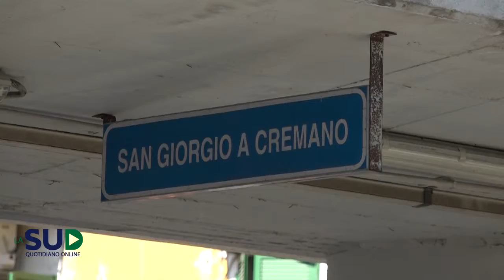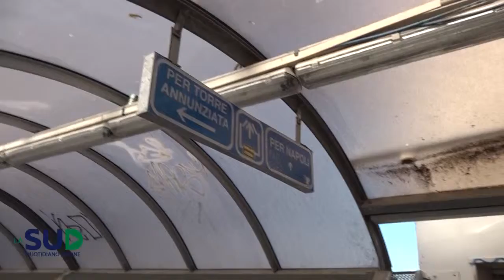Ragazza violentata, al vaglio anche i cellulari dei 3 fermati